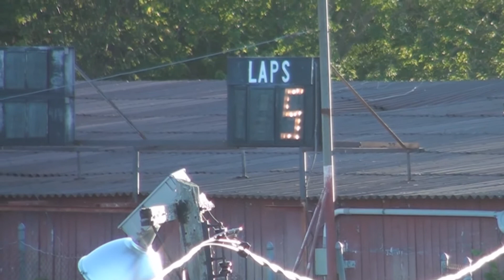Star Speedway Strictly Heat 8/24/2013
Heat race for the Woody's Auto Repair Strictly Stocks at Star Speedway.

8/24/2013